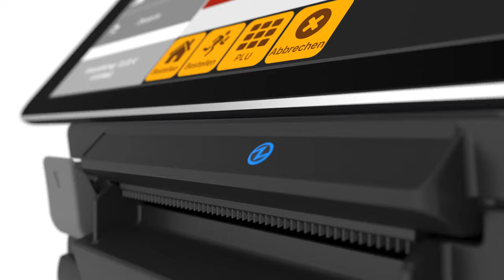Lightspeed (prior Gastrofix) iPad-Kassensoftware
Schöne kompakte und personalisierte Registrierkasse basierend auf moderner Technologie (iPad).